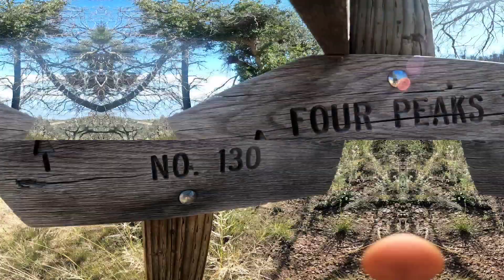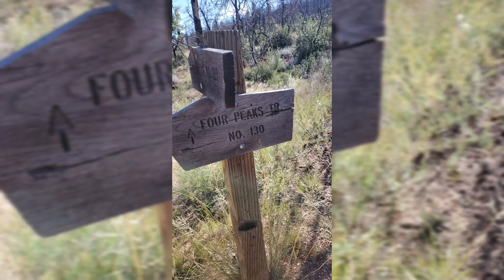#71 Four peaks (Browns peak)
Lawrence Machado & Joe Edwards Soar to ARIZONA'S famous FOUR PEAKS to ascend BROWNS PEAK! Soaring Eagle Adventures Arizona rates this adventure a HARD hike so please do research and be safe soaring to this mountain peak. The views are insanely beautiful and we caught a nice windy day with CLOUDS SURROUNDING US! I couldn't even throw my drone up if I wanted to it was so windy. I hope you enjoy this video, as always soar above and beyond.🦅🦅

SoaringEagleAdventuresAz.com